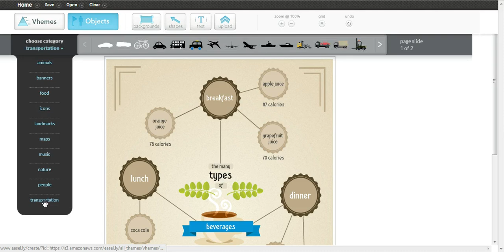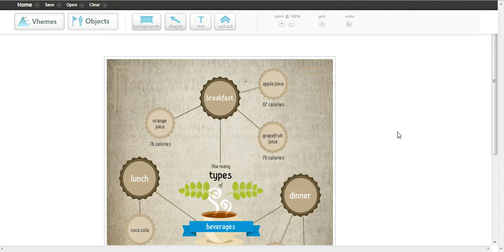Easel.ly Introduction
Introduction video to Easel.ly for my Media Utilization class